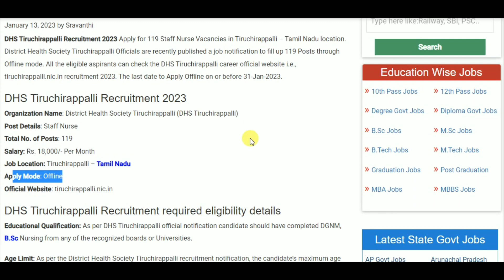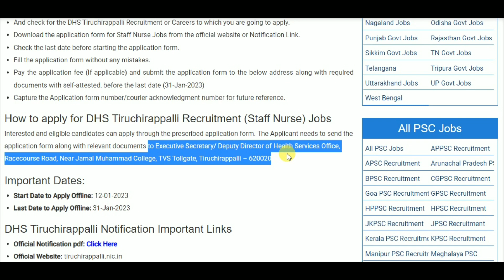DHS Tiruchirappalli Recruitment 2023 – Apply Offline for 119 Staff Nurse Posts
10th pass job
12th pass Jobs
Graduation jobs
Vacancy
Jobalert
Government Jobs
Recruitment 2022
Bharti 2022
Recruitment hub
Vampire hub
Latest Govt Jobs 2022
Jobs 2022
Vacancy 2022
Current Affairs
Exam Pattern
B-Tech Jobs
Diploma Jobs
Latest Job Update
Sarkari Result